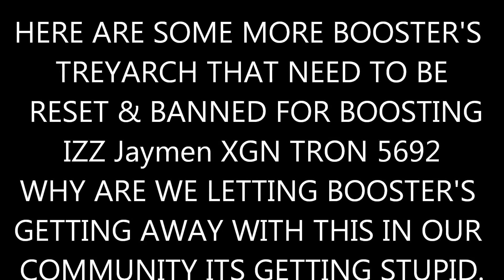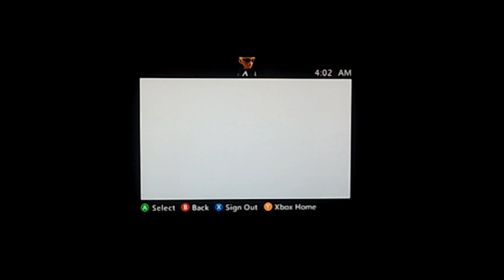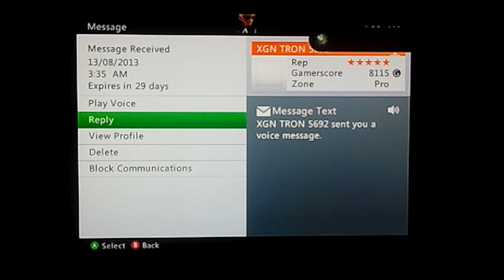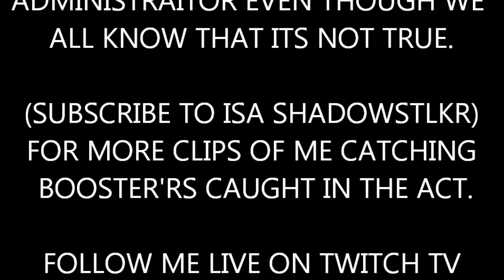BLACK OPS 2 SUCKS (BOOSTERS CAUGHT EDITION #16)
THIS EPISODE FEATURES THESE BOOSTER'S IN MY PARTY TRYING TO DENY THAT THEY WERE BOOSTING, THEY WERE LEAD TO BELIEVE THAT I WAS A XBOX LIVE ENFORCEMENT HAHA STUPID KIDS THINK THEY WERE GONNA GET ME BANNED.